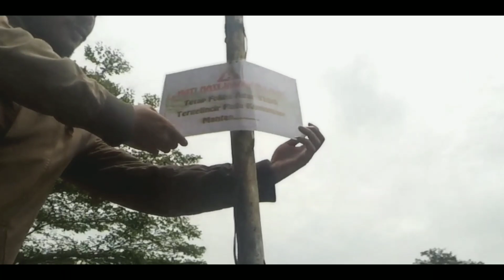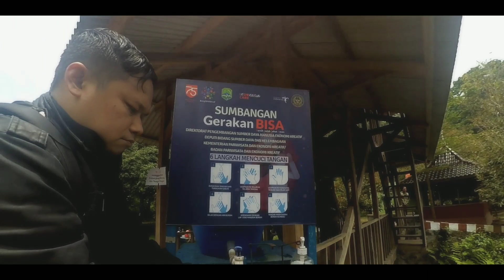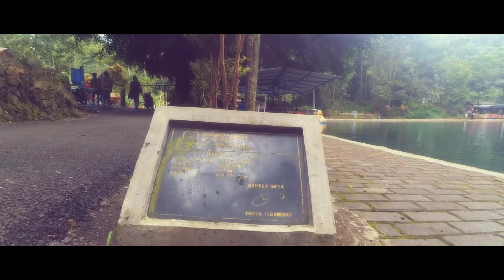Situ Cipanten Majalengka Gunung Kuning || Wisata Majalengka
Situ Cipanten,Wisata Majalengka ini berada di Desa Gunung Kuning, Kecamatan Sindang, Kabupaten Majalengka.
salah satu wisata air yang suasana nya benar-benar membuat kita rileks,apalagi setelah saya dan teman-teman menghabiskan berjam-jam diperjalanan untuk mencapai lokasi ini,setelah sampai tidak membuang-buang waktu lagi  akhirnya kita langsung masuk ke kolam air alami nya..air yang muncul atau keluar dari mata air langsung dari pegunungan,begitu alami dan menyegarkan.
saking jernih nya,dasar kolam,ikan-ikan,dan batuan bisa terlihat jelas..
paling unik disini adalah adanya spot untuk lompat atau spot jump ke kolam,yg terbuat dari kayu-kayu yang di bentuk seperti menara,dengan ketinggian kurang lebih 2-3 m,untuk kedalam air d spot ini mencapai 5 meter..sangat aman untuk lompat kedalam kolam..tentunya utamakan keselamatan dulu,pakailah jaket pelampung yang sudah di sediakan(sewa seharga 10.000 rupiah)..tiket masuk sendiri hanya Rp. 10.000 per orang,kendaraan motor(parkir) Rp. 5.000 ..
Dan yang paling seru yaitu,saya bisa berinteraksi langsung dengan para pengunjung lain,bertemu teman-teman baru.. melakukan lompatan bersama mereka,dan itu sangat menyenangkan..
untuk lebih jelasnya,ayo kita lihat video ini sampai selesai,ok?

salam untuk orang-orang dan teman-teman dari Cirebon (semua yang ada di dalam video saya,terima kasih banyak,kawan-kawan..sangat menyenakan sekali,hehe)